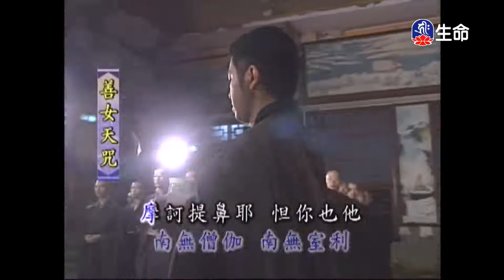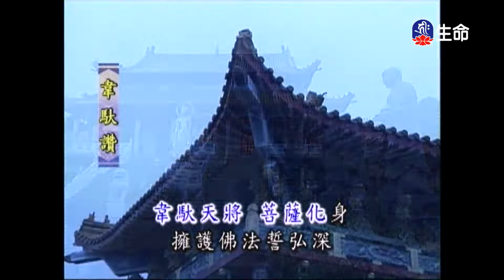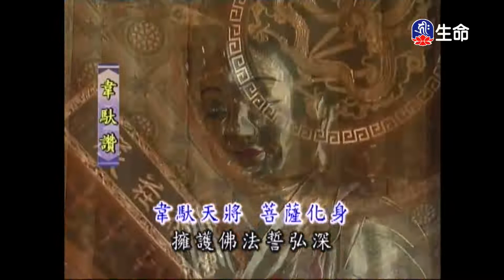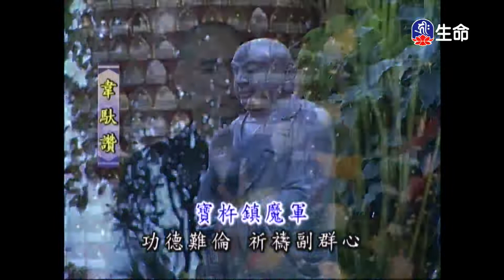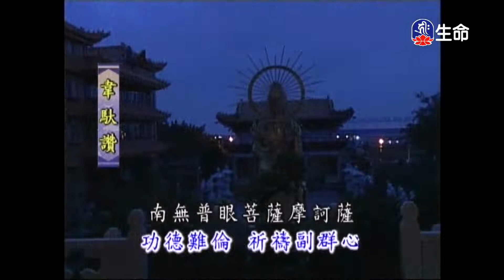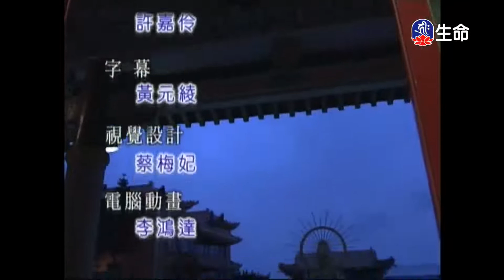靈泉禪寺早課-2_(lifetv_20211019_05:00)